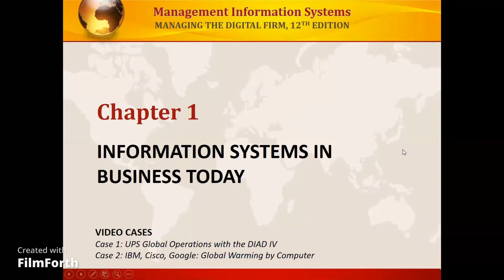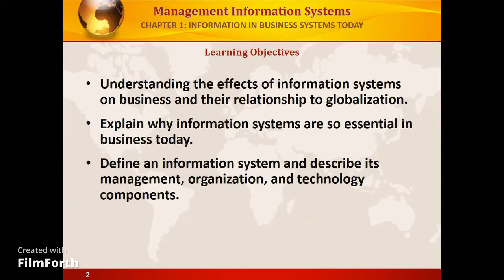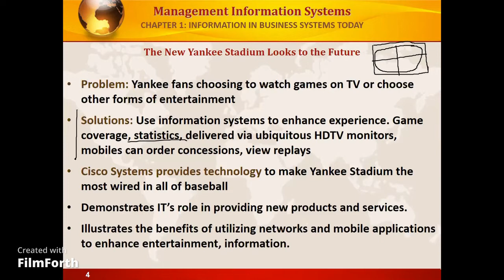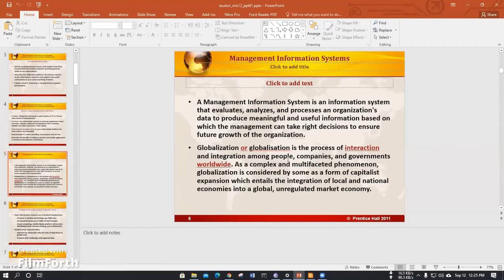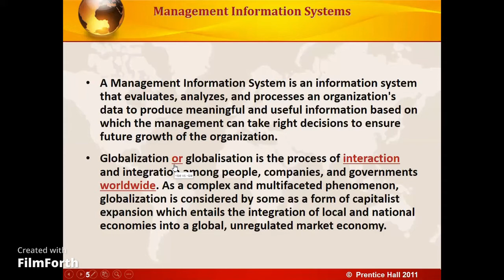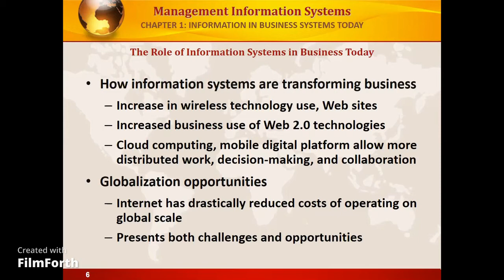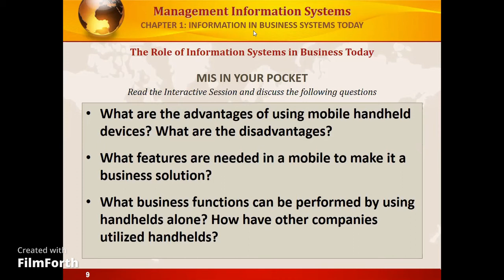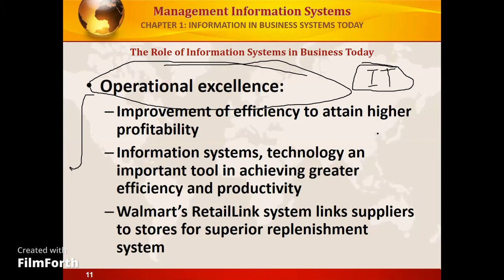Information System in Business Today Chapter 1-(Part 1) in bangla | Management Information System.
Running a successful business calls for proper management of financial and organizational data and statistics with quality information systems. Almost every company has experienced a drastically slowed workflow because of data problems related to reliability and accuracy. It’s true that there is no substitute for right information at the right time in the business world.

This prompted the development of systems that can be used to make the information accurate, readily available, and easily accessible. With the effectiveness of information systems, an organization can have better decision-making, better planning, and ultimately better results.

Don't Wait to Learn More About ECPI University's Degree Programs!
How do Information Systems Influence Modern Business?

In today’s continuously changing and fast moving world, where customers’ requirements and preferences are always evolving, the only businesses that can hope to remain competitive and continue to function at the performance levels that can match their customers’ expectations are those that are going to embrace innovation. In the recent past, any business success has been pegged on the information technology quality that the business has employed and the capability to correctly use such information.

Information systems (IS) importance has increased dramatically, and most businesses have been prompted to introduce it to keep their competitive edge. Today, nobody can envisage a business without an effective information system. Introduction of an information system to a business can bring numerous benefits and assist in the way the business handles its external and internal processes that a business encounters daily and decision making for the future. Some of the benefits of an information system include:
New Products and Services

Any company looking to improve and secure the future has to establish a broader perspective with the use of a well-designed and coordinated information system. The IS makes it easier to analyze independent processes such as information to produce valuable products or services and organized work activities. Therefore, an IS can give a company the competitive advantage by analyzing how a company creates, produce, and sell their products or services. This means that the focus will be put on the main goal ahead.
Information Storage

Every organization needs records of its activities to find the cause of problems and proper solutions. Information systems come in handy when it comes to storing operational data, communication records, documents, and revision histories. Manual data storage will cost the company lots of time, especially when it comes to searching for specific data. A quality information system stores data in a comprehensive and sophisticated database which makes the process of finding it convenient. With such information, a company can analyze how certain actions affected the business as well as prepare cost estimates and forecasts.
Easier Decision Making

Without an information system, a company can take a lot of time and energy in the decision making process. However, with the use of IS, it’s easier to deliver all the necessary information and model the results and this can help you make better decisions. The management team can use the information system to choose the best course of action and carry out the tasks. When there are several appealing alternatives, the information system can be used to run different scenarios by calculating key indicators such as costs, sales, and profits. This way, you can determine the alternative with the most beneficial results.
Behavioral Change

Employers and employees can communicate rapidly and more effectively with an information system. While emails are quick and effective, the use of Information systems is more efficient since documents are stored in folders that can be shared and accessed by employees.